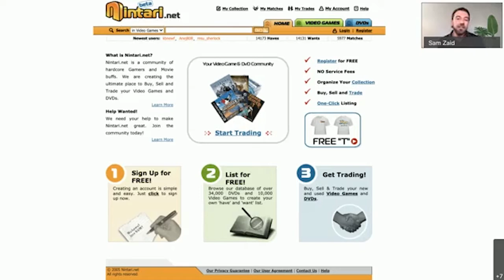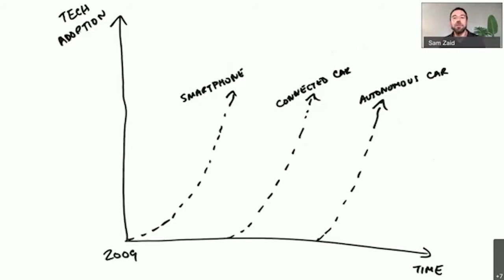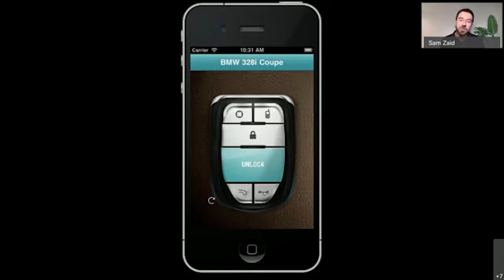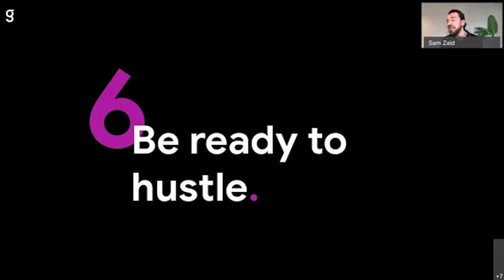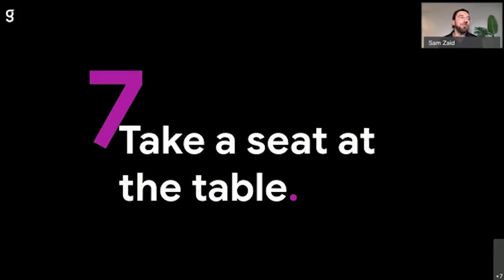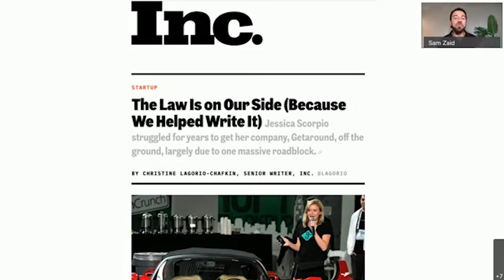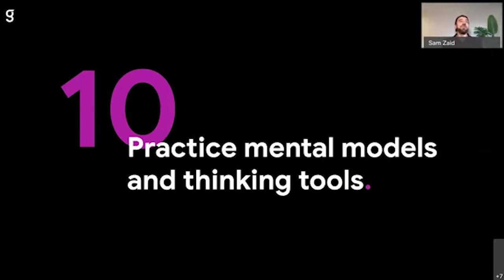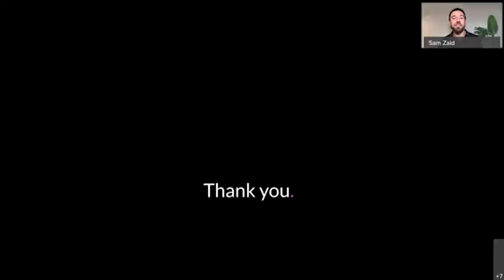10 Lessons in Innovation and Entrepreneurship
Keynote presentation by CEO and Founder of Getaround Sam Zaid
Zaid shares “10 Lessons in Innovation and Entrepreneurship” he learned on his path from computer game enthusiast to founder of a car sharing company with 6 million users in 300 cities.